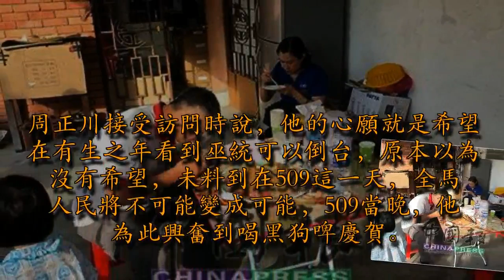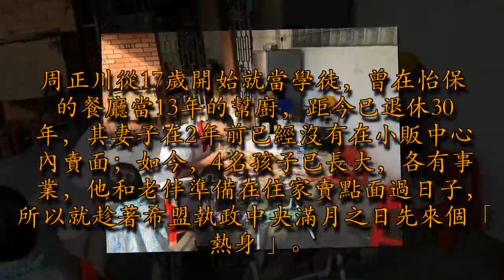「盼到巫統倒台了」 老廚師請吃慶祝變天滿月 | 中國報 China Press